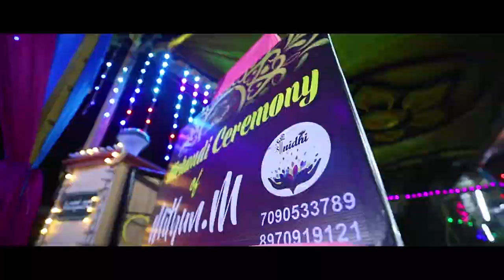Latest Grand Mehendi Highlights | Mithun's Mehndi night | Sparsha Photography|Groom's mehandi song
8Sparsha photography brings you this latest mehandi video with creative cinematic work.

title: Mithun's Mehandi night
Video: Sparsha photography
Edited by Sparsh aphotography